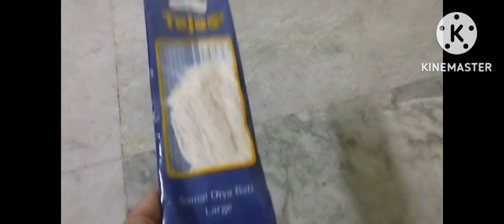evening to night routine🥰🥰